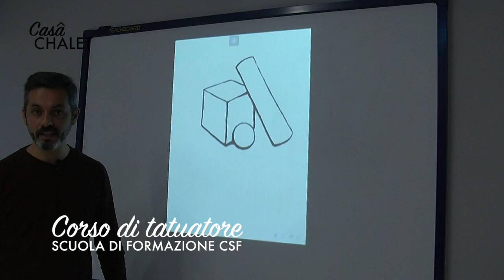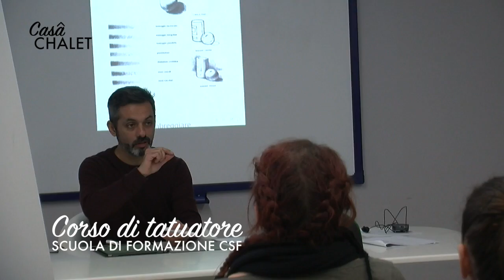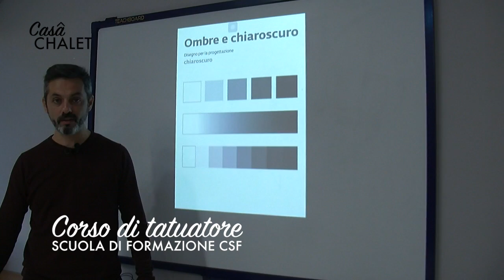Come trasformare la passione per i tatuaggi in professione